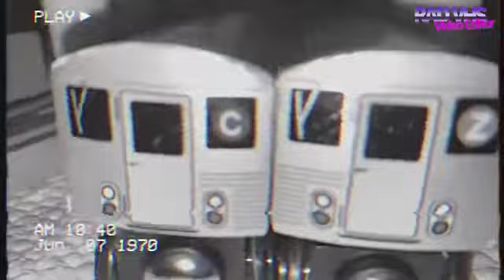June 7, 1970